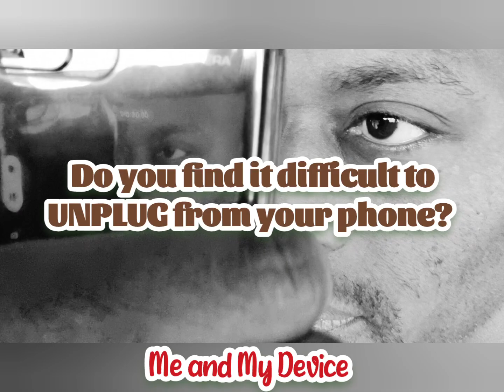DDubble Impactt ~ Me and My Device ~ Chess Moves & DDubble Impactt feat Rich Beggar (promo 1)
Me and My Device ~ Chess Moves & DDubble Impactt  feat Rich Beggar  Release date: 12/5/23

MUSIC

Written by
Duane Ian Carter
Damien Sean Carter
Andrew Turner
Prem Kamal Sharma

Produced by
Andrew Turner

Produced by
Duane Ian Carter